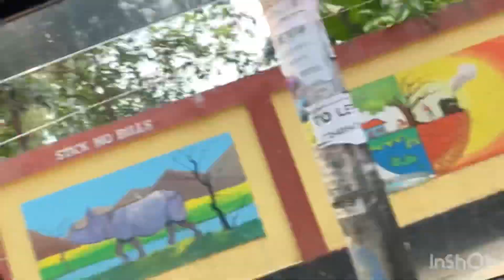Our First Girls trip😃…a sudden trip to…Part-1😌trip travel vlog…